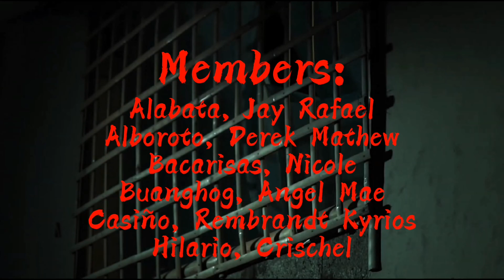Transcreation art- Alabata, Alboroto, Bacarisas, Buanghog, Casiño, Hilario